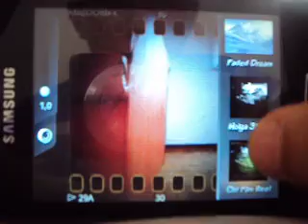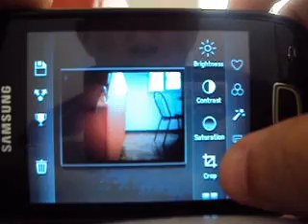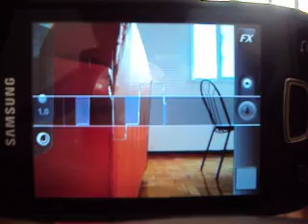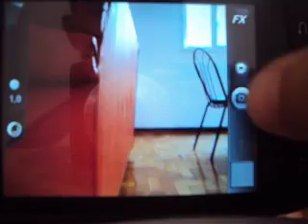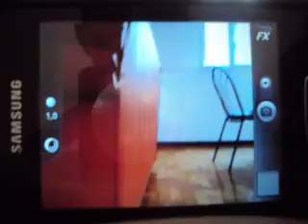Camera Zoom FX - Android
Um ótimo aplicativo alternativo para tirar fotos!
Bom pra editar e colocar vários tipos de formatações!
Muito bom!